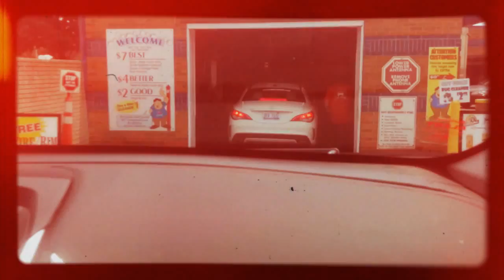jax car wash